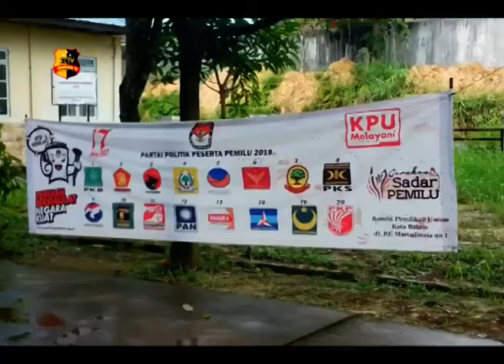BELUM ADA KETEGASAN BAWASLU BATAM TERKAIT PELANGGARAN KAMPANYE